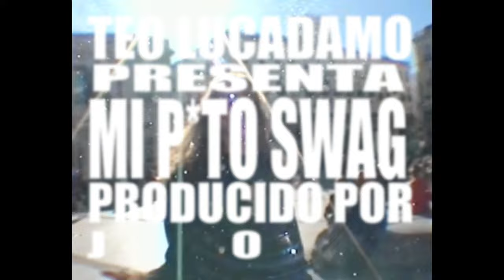MI P*TO SWAG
Una canción muy especial hecha para reivindicar mI p*to ESTILO. Reivindica el tuyo compartiendo este video.

DIRIGIDO Y MONTADO POR SIMÓN LUCADAMO

PROTAGONIZADO POR TEO LUCADMO, LUKA SIMONS, 8 BELIAL

ESTILISMO POR TEO LUCADMO, LUKA SIMONS, 8 BELIAL

AGRADECIMIENTOS: DÜA, EL CORTE INGLÉS, EL AYUNTAMIENTO DE MADRID, MARCO HIMEJI, LUKA SIMONS, LEO TUCADAMO

Producido por Juan Cuestas y Teo Lucadamo

Stem Mástering por SLATIN

ESCUCHA EL TRACK EN SPOTY